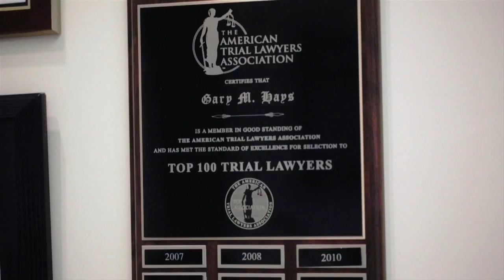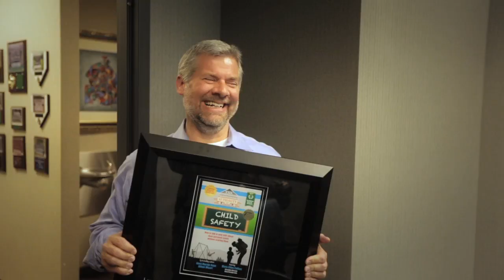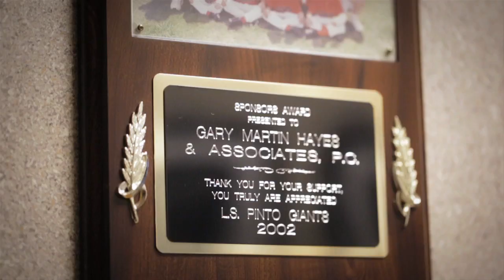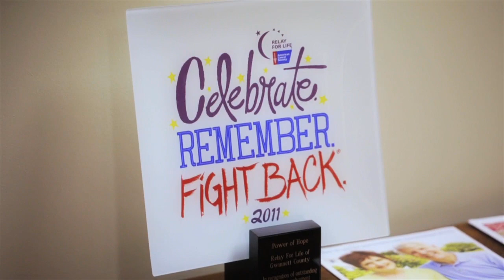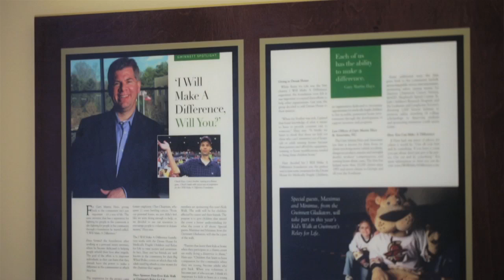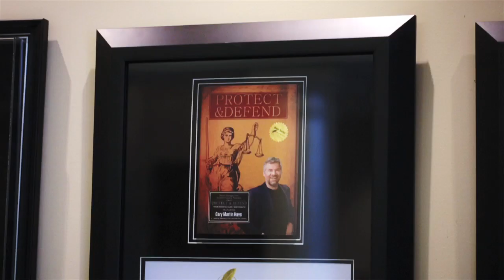Stand And Serve - The Real Story Behind One of Georgia's Most Well Known Lawyers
In this award-winning documentary, the life and works of Gary Martin Hays and his law firm are spotlighted. This documentary is an opportunity for people to see what goes on behind the scenes at a busy law firm but also delves into the spirit of Gary Martin Hays. You will learn about his charity work, his family and his unique ability to serve people who are going through difficult times. As a personal injury lawyer, Gary is no stranger to meeting people when they are at a very low point in their lives. We get to meet a few of those people in this documentary as they share their experience working with Gary and his firm. If you want to learn more about Gary Martin Hays and his law firm please

The Telly Awards has named this documentary as a winner in the 35th Annual Telly Awards. With nearly 12,000 entries from all 50 states and numerous countries, it is truly an honor.